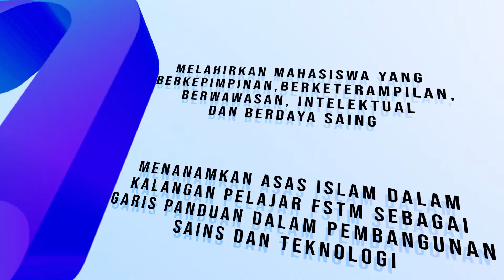Video Korporat Persatuan Mahasiswa Teknologi Maklumat (INTECH) KUIS 2021/2022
Memperkenalkan barisan kepimpinan INTECH sesi 2021/2022.

Saf kepimpinan Persatuan Mahasiswa Teknologi Maklumat KUIS pada sesi 2021/2022 terdiri daripada 19 orang. 7 orang daripadanya merupakan barisan Majlis Tertinggi dan 12 orang yang berada di barisan exco.

Persatuan Mahasiswa Teknologi Maklumat KUIS (INTECH) merupakan persatuan yang
ditubuhkan dibawah Fakulti Sains & Teknologi Maklumat (FSTM) untuk membantu pihak fakulti menguruskan aktiviti-aktiviti pelajar supaya dapat melahirkan pelajar yang berdaya saing dan juga dapat mengeratkan lagi hubungan warga FSTM.

INTECH merupakan sayap fakulti yang membawa aspirasi mahasiswa FSTM
 disamping menjadi penghubung antara
pensyarah dan mahasiswa FSTM.
 Sebelum ini persatuan ini dikenali sebagai
Persatuan Mahasiswa Fakulti Sains & Teknologi Maklumat KUIS (PMFSTM). Pada 9 Julai 2021, PMFSTM secara rasminya telah mengumumkan nama dan logo baru iaitu INTECH KUIS.

Selamat Menonton!